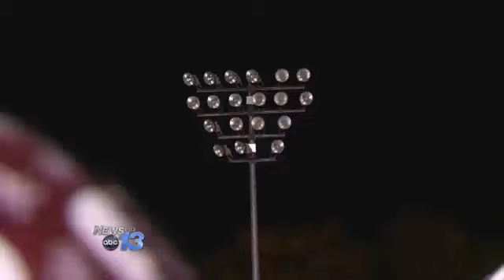Top 5 Plays Week 10: Electric Plays All Ov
Even though the lights went out three different times at the Owen vs. Hendersonville game, the plays produced plenty of electricity on the field.  With the help of Sports Photographer, Andy Coates, these are the Top 5 Plays from Week Ten!